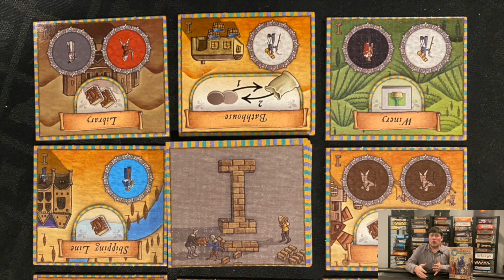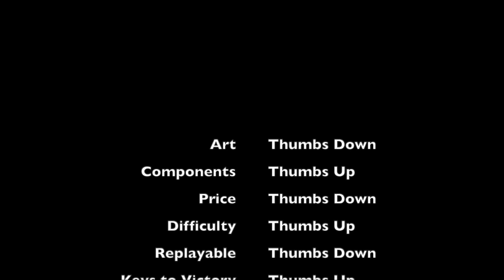Orleans - Day 151 of 365 day Board Game Count Down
Day 151 discussion of the game Orleans

shorturl.at/iqv25

00:00 Orleans
08:40 Art
09:08 Components
09:40 Price
10:10 Difficulty
10:52 Replayability
11:47 Keys to Victory
13:09 Unique